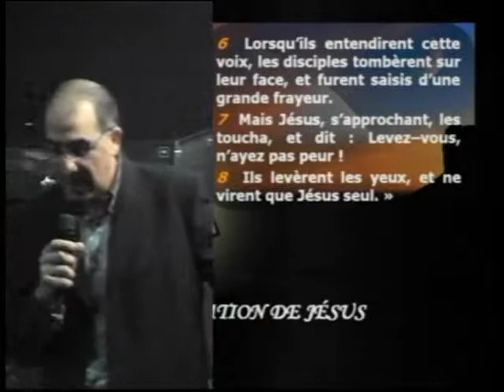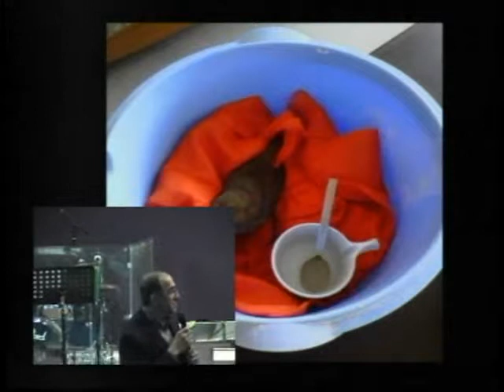Alain Aghedu - Révélation de Jésus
Le pasteur Alain AGHEDU nous parle de la révélation de Jésus : connaître Jésus, l'avoir rencontré. Il ne s'agit pas de connaître des histoires, mais d'une réelle révélation par l'Esprit. Moïse fut un instrument de libération ; Elie avait un ministère de miracle. Jésus aussi nous apporte cela mais alors que Moïse et Elie ne sont plus avec nous, Jésus reste toujours accessible.